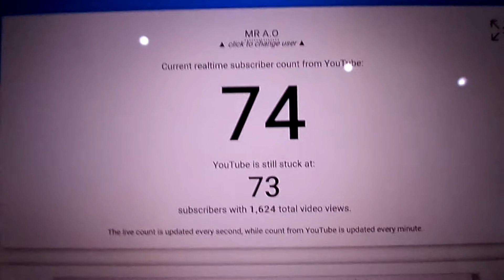CREEPY CLOWNS!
Do you think clowns nowadays are really scary? I think they are! Comment what you think

Sorry about forgetting my intro!

Sorry about forgetting to put in my intro!